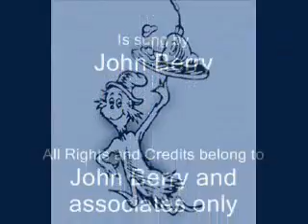Your Love Amazes Me as sung by Samiamiam.wmv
No Rights or Credits are taken by Samiamiam in ANY Way.. Thank you for your Requests and Thank you for Listening if Anyone does...